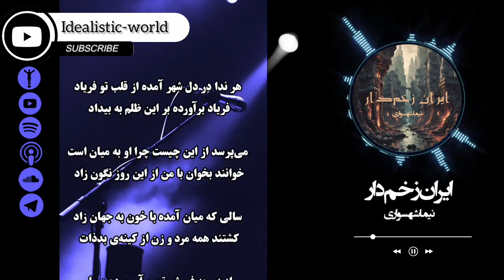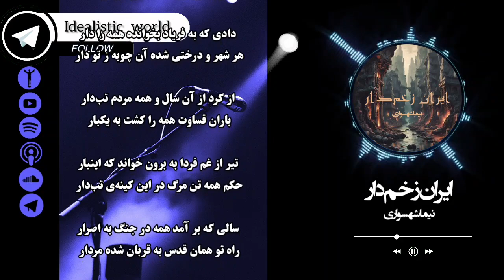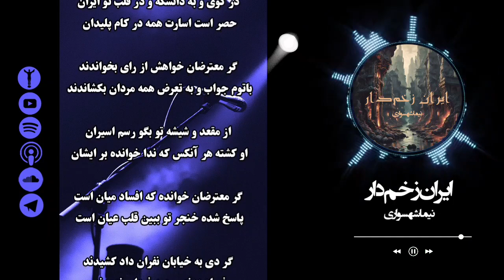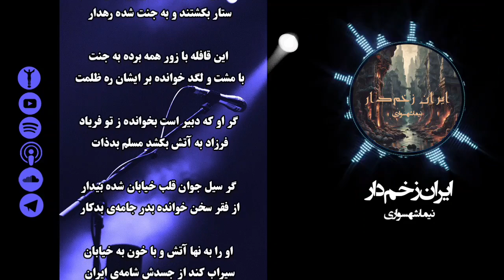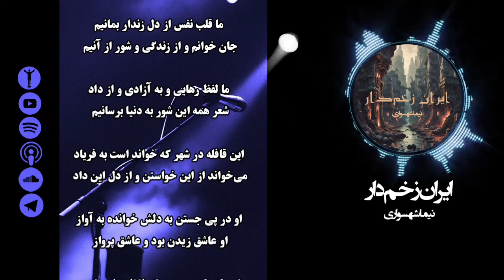موسیقی ایران زخم‌دار - شعر آزاد - نیما شهسواری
"ایران زخم‌دار"
شعر نیما شهسواری

هر ندا در دل شهر آمده از قلب تو فریاد
فریاد برآورده بر این ظلم به بیداد

می‌پرسد از این چیست چرا او به میان است
خوانند بخوان با من از این روز نگون زاد

سالی که میان آمده با خون به جهان زاد
کشتند همه مرد و زن از کینه‌ی بدذات

از زن به فروش تن و آن مردم بیمار
تا هر چه وزیر و همه ارتش دل این داد

دادی که به فریاد بخوانده همه را دار
هر شهر و درختی شده آن چوبه ز تو دار

از کرد از آن سال و همه مردم تب‌دار
باران قساوت همه را کشت به یکبار

تیر از غم فردا به برون خواند که اینبار
حکم همه تن مرگ در این کینه‌ی تب‌دار

سالی که بر آمد همه در جنگ به اصرار
راه تو همان قدس به قربان شده مردار

صد تن به هزاری تو بگو مرد به اجبار
بی دست ز پا آمده مهمان به دل این غار

فرمان ز هیولا تو بخوان قتل همه خار
کشتند همه مرد و زنان را ز تو اصرار

هیئت ز دل مرگ بیامد دل جبار
خوانند به کشتار نفس قاتل بدکار

هر جرم و جنایت که تو خوانی به دلش رفت
شصتار به هفت نام نسان از دل و تن رفت

آمد به میان تا بکشد سیل همه جان
بی دین و به دین باور و فرهنگ در ایران

یک تن به دل شهر در جهل که کشتند
هر ناوبری را به دل دره که بردند

صد تن نفر از آنکه قلم داشت به میدان
کشتند ز ایران و به ایران و تو ایران

از قافله دانش و هر تن به میان است
با حصر بکشتند که ملا نگران است

از دست علیلش تو بگو گفت که ایشان
خواهد همه معلول در این خاک پریشان

در کوی و به دانشگه و در قلب تو ایران
حصر است اسارت همه در کام پلیدان

گر معترضان خواهش از رای بخواندند
باتوم جواب و به تعرض همه مردان بکشاندند

از مقعد و شیشه تو بگو رسم اسیران
او کشته هر آنکس که ندا خوانده بر ایشان

گر معترضان خوانده که افساد میان است
پاسخ شده خنجر تو ببین قلب عیان است

گر دی به خیابان نفران داد کشیدند
فریاد زدند و همه فردای ندیدند

گر کارگری شب به میان خانه نوشت است
داد نفران خوانده که این ظلم چه زشت است

تا صبح همگی صورت او کوفت و تکرار
ستار بکشتند و به جنت شده رهدار

این قافله با زور همه برده به جنت
با مشت و لگد خوانده بر ایشان ره ظلمت

گر او که دبیر است بخوانده ز تو فریاد
فرزاد به آتش بکشد مسلم بدذات

گر سیل جوان قلب خیابان شده بیدار
از فقر سخن خوانده بدر جامه‌ی بدکار

او را به نها آتش و با خون به خیابان
سیراب کند از جسدش شامه‌ی ایران

دندان بکشد رهبر بدکینه و بدکار
از خون جوانان بخورد این همه تکرار

سیلی به خیابان تو چه تن داری و اینسان
گر باد زند موی تو الله پریشان

او می‌زد و با هر نفسی زد به سرش پست
او کشت همه دختر کردی و از این مست

مستند که با کشتن و با خون همه نان برد
او بر سر سفره تن ما را به میان خورد

خوردند و هزاری به دلش برده و اینبار
کشت است که ثابت کند او عصمت دیندار

می‌زد به سرم چوب و به من خواند همین را
من جان نزدم تا به چنین روز خدایا

بازم به دل کشتن و با خشم جهالت
آیین همو قتل بود زشت قساوت

حالا همه فریاد بخواندند که اینبار
فریاد به تغییر دگرگونی و بسیار

ما زن به میان خوانده و از عشق بخوانیم
از عدل بگوییم و برابر به میان شهر نشانیم

ما قلب نفس از دل زندار بمانیم
جان خوانم و از زندگی و شور از آنیم

ما لفظ رهایی و به آزادی و از داد
شعر همه این شور به دنیا برسانیم

این قافله در شهر که خواند است به فریاد
می‌خواند از این خواستن و از دل این داد

او در پی جستن به دلش خوانده به آواز
او عاشق زیدن بود و عاشق پرواز

این کودک در بین بگو لفظ رهایی است
معناگر زیدن همه آزاد به باقی است

صدها به دلش خواسته دارد ز تو دنیا
او پیش در این قافله معنای رهایی است

موسیقی این اثر توسط هوش مصنوعی ساخته شده است

برای دریافت آثار نیما شهسواری اعم از کتاب و شعر به وب‌سایت جهان آرمانی مراجعه کنید

با تشکر
نیما شهسواری